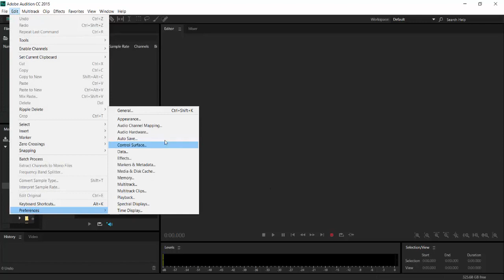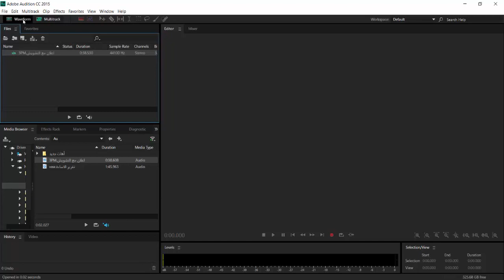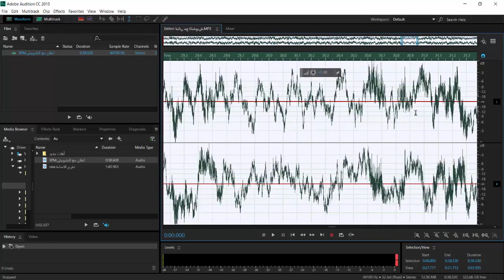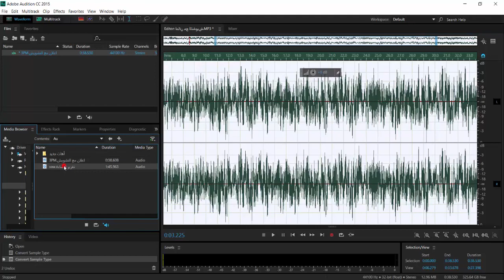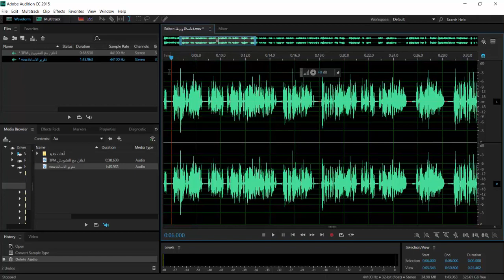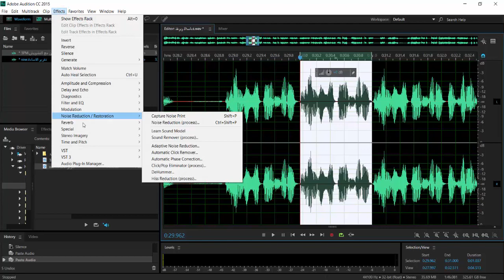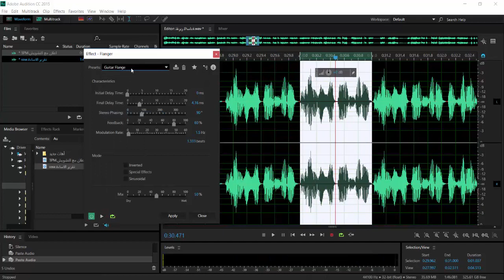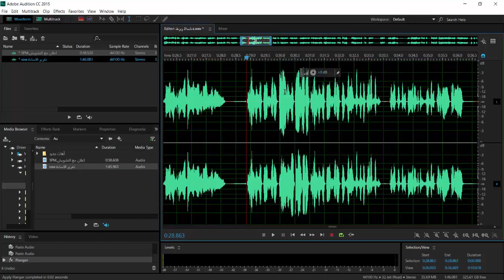الدرس الثاني دروس المونتاج الصوتي Adobe Audition cc2015 تحرير الصوت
شرح برنامج Adobe Audition cc
Adobe Audition cc
Adobe Premiere